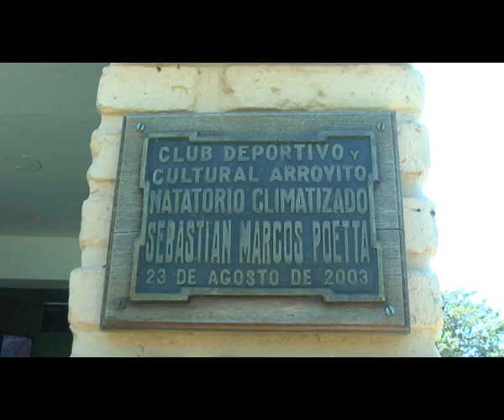22 08 AI NATACION CDYCA BEIGVEDER